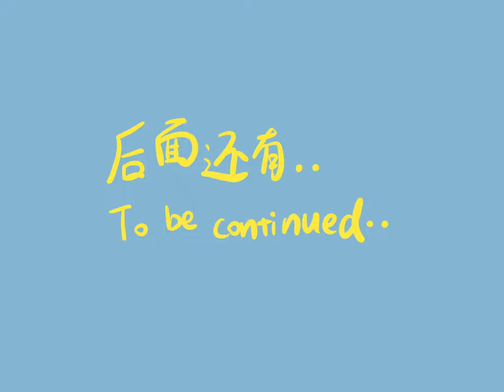王刀乐 EP2 | One dollar EP2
一块钱的故事